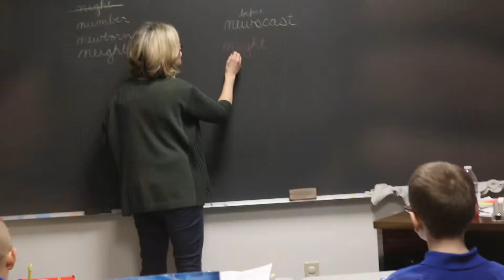ZCA 2018- 2019 Enrollment Information (Pre-school - 6th Grade)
Zion Christian Academy is now enrolling Pre-school thru 6th grade! Our mission is to provide each student with a quality education. ZCA meets many educational and family needs with a variety of programs including Pre-school, Kindergarten, and Elementary, along with daycare and a before & after school program. We are located in Florence, KY approximately 15 minutes from downtown Cincinnati.